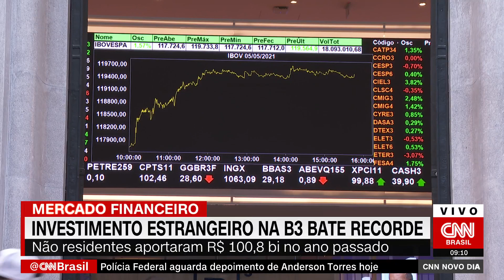2022 marcou maior entrada de investimento estrangeiro na bolsa brasileira em 6 anos | NOVO DIA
A bolsa brasileira bateu recorde de recursos investidos por estrangeiros em 2022. Os não residentes aportaram R$ 100,8 bilhões no ano passado em ações no mercado secundário, maior valor desde 2016, quando a B3 passou a divulgar os dados.